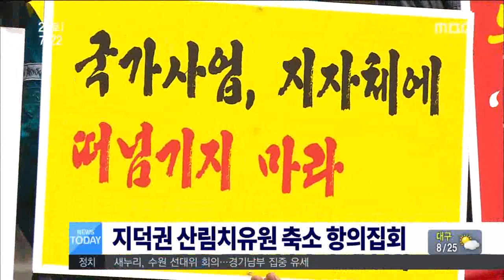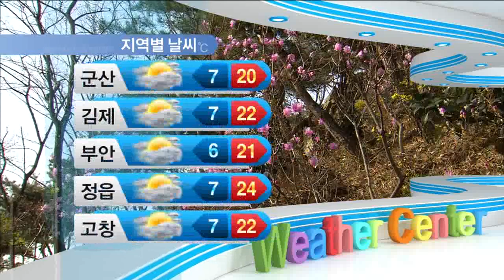전주MBC 2016년 4월 2일 뉴스투데이